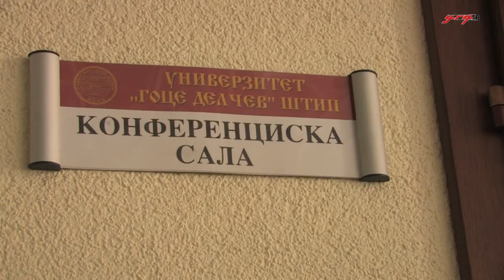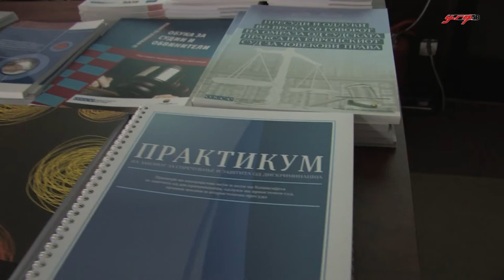Правен факултет одржа трибина „Говор на омраза и дискриминација“